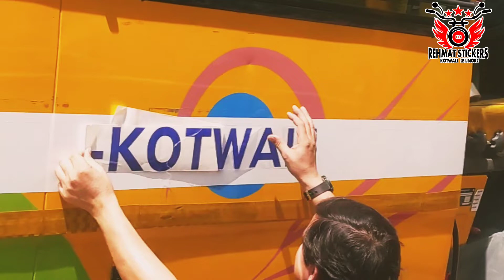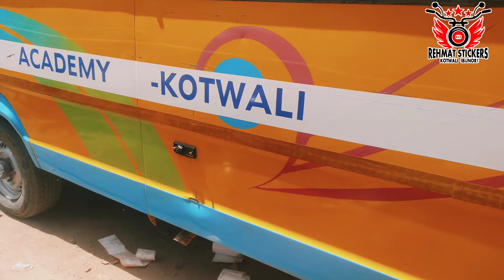स्कूल बस डिजाइन । @K.S children's Academy । Kotwali । By Rehmatstickers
Hello guys.
1.Bike modification Mobile back cover
2.Bike all stickers
3.mobile  Back Cover Design
4.Number Plet
5.sitcover
6.bike hand Cover

(1) YouTube
    http:// YouTube.com
/Rehmat stickers

(3) Instagram
Intagram.com/rehmatstickers